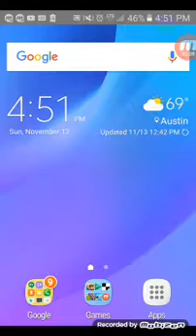Hungry Shark ep 1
Go and check out dantdm, Bujje Mike